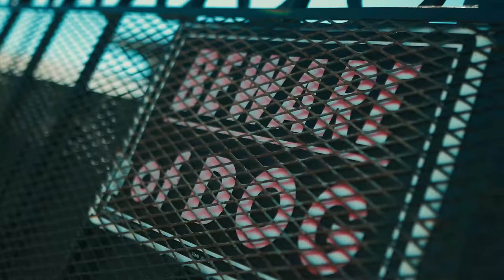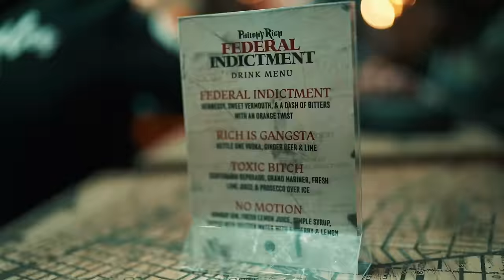Philthy Rich, 1100 Himself - SEMINARY X FUNK TOWN (Official Video)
Listen to the album “FEDERAL INDICTMENT". Out Now!

Official Video by Philthy Rich & 1100 Himself